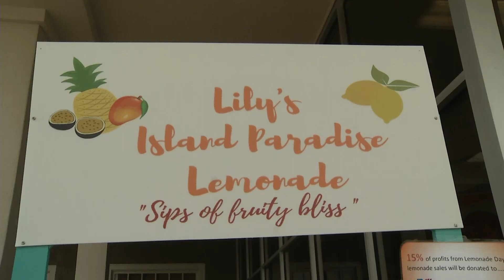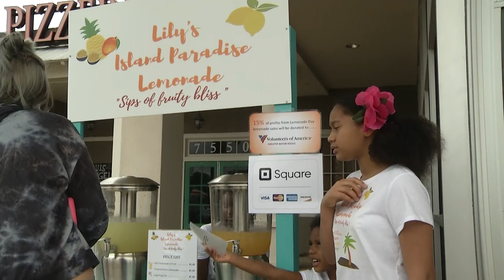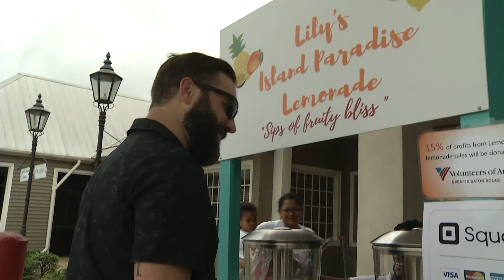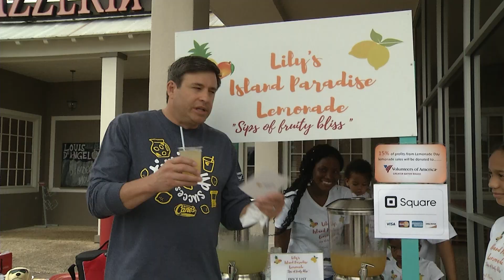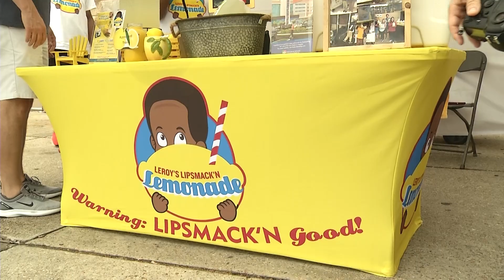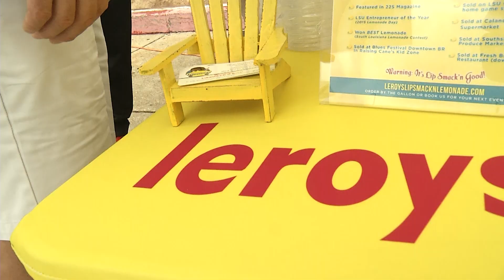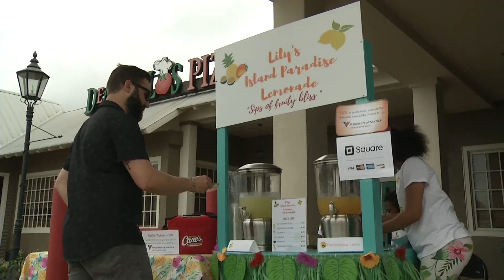Lemonade Day 2019